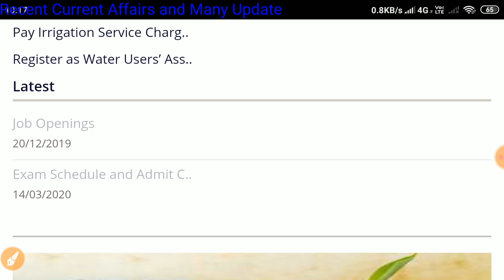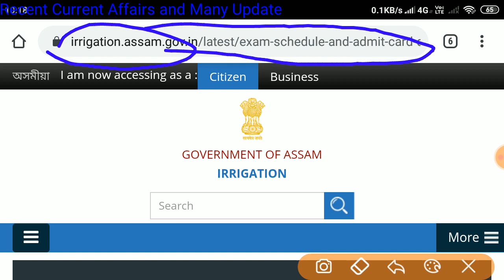Assam Irrigation Dept Admit Card live Download korok// Link Activated// Direct link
Other Classes...

Assam Police Ab ub APRO fire & Emergency Constable SI, Jail warden Exam Previous Year Question Preparation Playlist==

Assam Police Ab ub APRO fire & Emergency Constable SI, Jail warden Exam Prtevious Year Question Preparation Watchlist=

Irrigation_junior_Assistant_GK_Expected Question